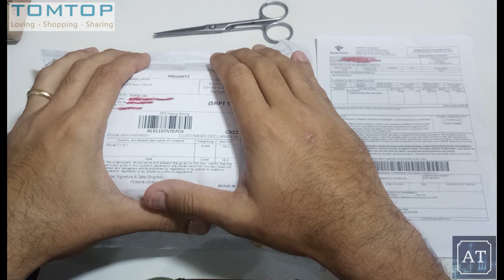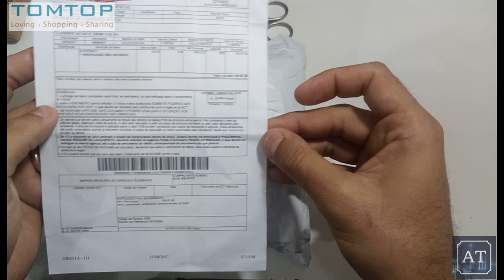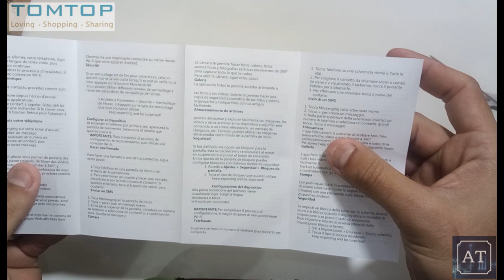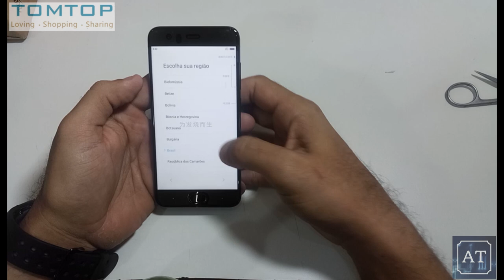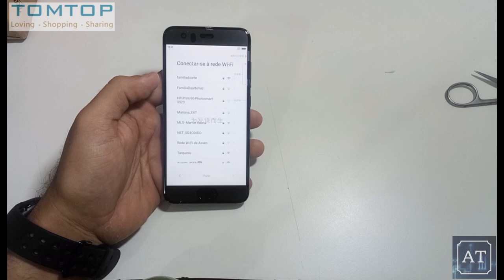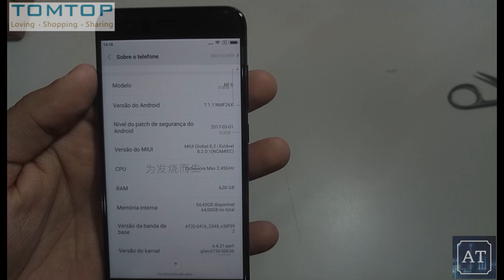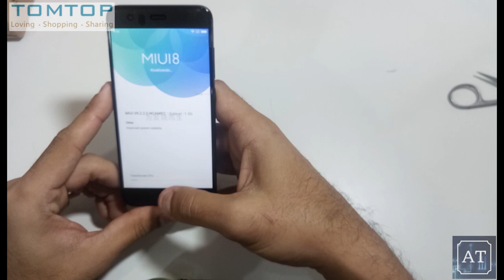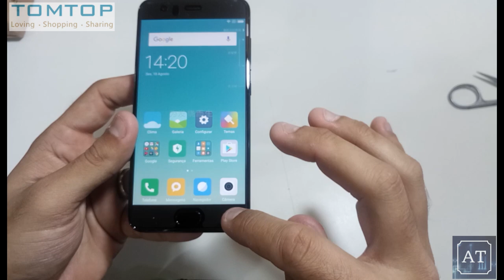Unboxing Xiaomi Mi6 (((32 dias corridos Swiss Post))) Loja TomTop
Link para compra do Xiaomi Mi6 Versão 6/64 na loja TomTop

Cupom: DSXM68 (letras maiúsculas)

R$ 1.279,65 parcele em 3x sem juros!